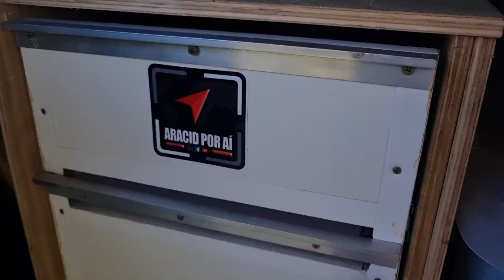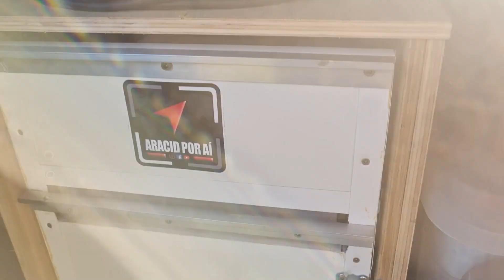EP. 23 - Como é Nossa Estrutura de Camping - Acampamos no Dique La Angostura - El Mollar - Tucuman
Se você Quiser e Puder nos Apoiar!!
Ficaremos muito Agradecidos!!

Este vídeo é o vigésimo terceiro de uma série de vídeos que estamos fazendo da viagem que estamos realizando pelo Norte da Argentina.

Mais precisamente iremos percorrer uma região chamada de La Ruta de los Seismiles.

No vídeo de hoje mostraremos nosso acampamento nas margens do Dique La Angostura na cidade de El Mollar na Província de Tucuman no Norte Argentino.

A calma respira-se em cada canto de El Mollar.

Esta cidade turística se ergue em um lugar privilegiado perto do Cerro Ñuñorco , rodeada por belas paisagens naturais, com as colinas e a Barragem de La Angostura como testemunhas.

Esta represa, propícia para a prática de esportes náuticos e para a pesca de peixe-rei, perca e truta, tem 800 hectares de extensão e é a mais alta da República Argentina.

Suas terras irrigadas com vestígios arqueológicos da cultura Calchaquí, lhe conferem um charme diferente.

O visitante poderá percorrer a Reserva Arqueológica Los Menhires ver monólitos de pedra que conseguiram entusiasmar arqueólogos e historiadores.

Gravuras com figuras zoomórficas e rostos humanos têm aproximadamente 2.500 anos.

Esta reserva está localizada em frente à praça principal da cidade.

Quem decidir visitá-la no final de janeiro, poderá participar da tradicional Festa Nacional da Hortaliça , onde são homenageadas as hortas locais e a Mãe Terra.

O turista poderá acampar, fazer caminhadas, cavalgadas e desfrutar de uma culinária regional de primeira.

Bora lá conhecer este belo local.

Juntem-se a nós nesta viagem.